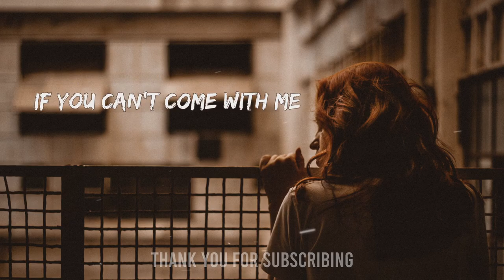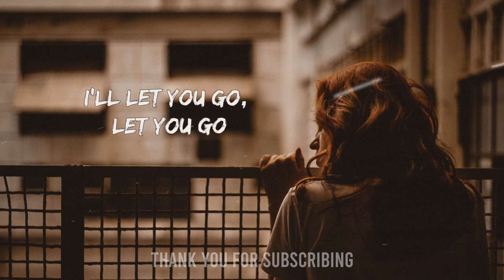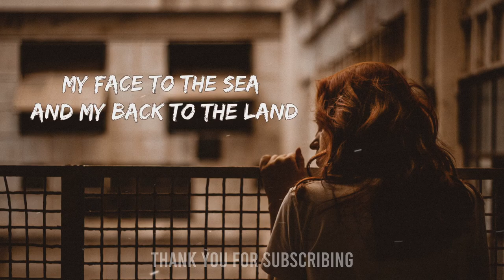I'LL UNDERSTAND (Lyric)🎵 - Roza Lyrics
Lyrics video for "I'll Understand" by Roza

I'll Understand / Roza
The end of the world at the palm of my hand
When it all goes to hell will you still be my friend
My face to the sea and my back to the land
If you can’t come with me
I’ll understand
I’ll understand

Can we meet in the dark
We don’t have to say much
And if you have to go, have to go
(I’ll understand)
If we didn’t know what we know

I’ll understand

(I’ll understand)
I’ll let you go, let you go
(I’ll understand)

‘Cause when you travel light
Some things are left behind

The end of the world’s at the palm of my hand